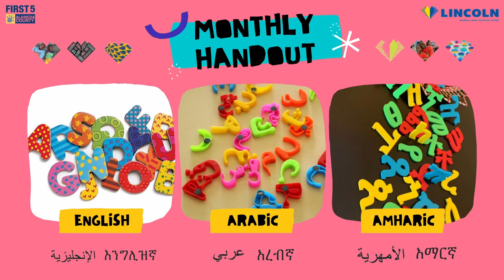Monthly Handout - Social Emotional Development ~ Responsible Decision Making - April 2021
Legacy Project Monthly Handout in English, Arabic and Amharic